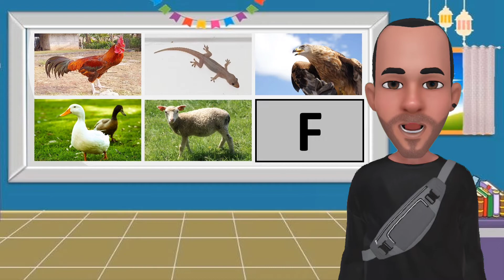Mengenal nama hewan sesuai abjad ( PART 1 )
Halo teman teman mari kita belajar mengenal nama nama hewan , sesuai dengan susunan abjad

Kita mulai dari huruf a , b , c , d , e , f seperti ayam bebek cicak domba elang dan flamingo